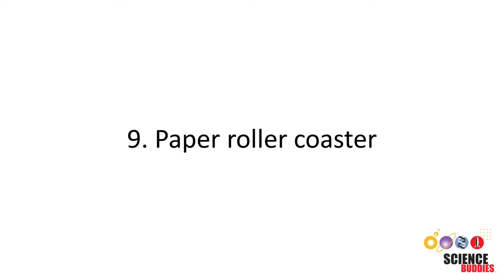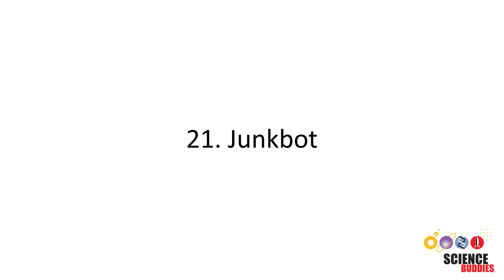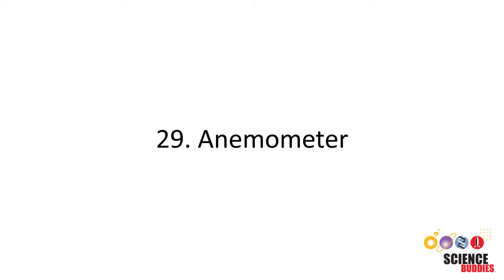30 Fun Science Experiments You Can Do At Home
This video is a compilation of 30 fun science activities you can do at home. These are fast, fun activities that are perfect for young children. You can access complete instructions for each activity at Science Buddies:

Science Buddies also hosts a library of instructions for over 1,500 other hands-on science projects, lesson plans, and fun activities for K-12 parents, students, and teachers! to learn more.